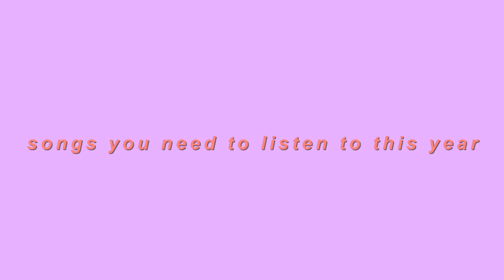songs you NEED to hear this year! (jan 2020)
copyright says hiiiiii. jk my stuff isnt monetized so it doesnt rlly matter lolol. I HOPE YOU ENJOYED i love music so this was fun :) my spotify is just my name so yep lol.

bkg songs-
mac demarco type beat- 8rokeboy (soundcloud)

growing pains-coin
dont cry, 2020- coin
alright- supergrass
frank- the lemon twigs
victoria- jukebox the ghost
listerine- dayglow
i wanna get better- bleachers
grass- animal collective
fell in love with a girl- the white stripes
cawfee- twin peaks
lost in yesterday- tame impala
6 week- audiotree live version- beach bunny
violent- grapetooth
all the time- dante elephante
checkmate- conan gray
riding solo- hinds
lose lose lose- swmrs
teenage blue- dreamgirl
s.u.c.c.e.s.s. - slotface
surfin usa- the beach boys

Upcoming events!
Wallows Orlando Feb 17th 2020
playlist live orlando 2020
Harry Styles Love on Tour Tampa 2020
Harry Styles Love on Tour Orlando 2020